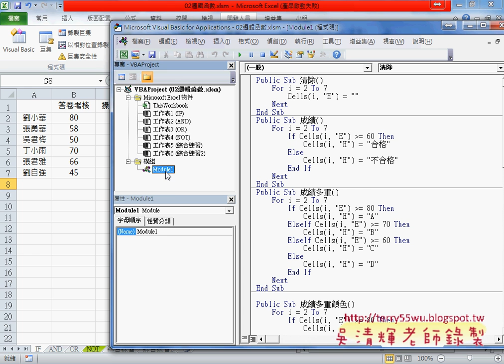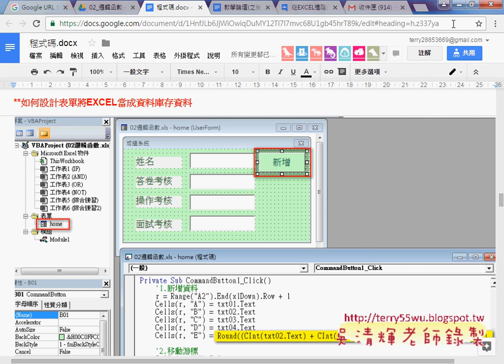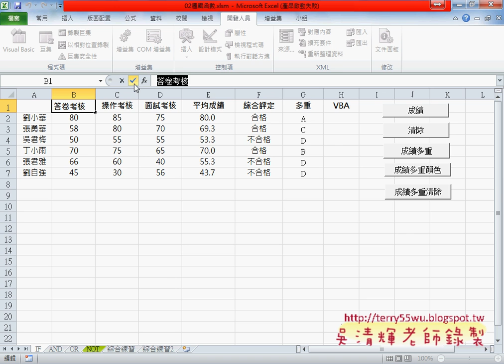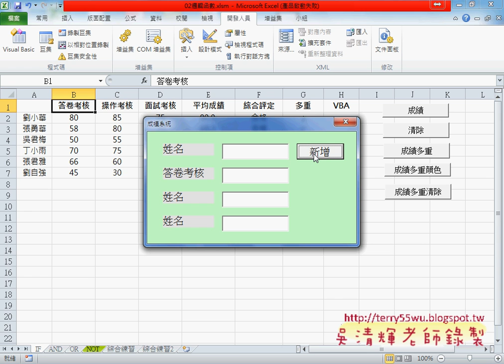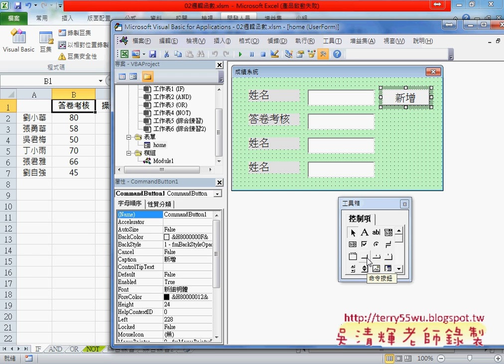03 如何設計表單的元件與屬性設定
從EXCEL進階函數應用到VBA資料庫(大數據自動化)第7次上課(自訂函數與如何用增益集分享自訂函數&框線色彩清除與專案密碼保護&表單的元件與屬性設定&啟動表單&表單的新增程式&避免未輸入資料與輸入非數字在0到100之間&按ENTER直接輸入資料)

上課內容：
01_自訂函數與如何用增益集分享自訂函數
02_框線色彩清除與專案密碼保護
03_如何設計表單的元件與屬性設定
04_如何啟動表單
05_撰寫表單的新增程式與呼叫自訂函數
06_避免未輸入資料與輸入非數字在0到100之間
07_如何按ENTER直接輸入資料

課程理念：
1.以循序漸進的方式, 透過詳細的說明和實用的50個Excel VBA範例,

2.進而解說EXCEL與資料庫的結合，甚至將EXCEL當成資料庫來使用，

3.將結合GOOGLE雲端試算表，教您如何將EXCEL函數雲端化與網路化。

上課用書：
Excel VBA一點都不難：一鍵搞定所有報表
作者： Excel Home
出版社：博碩
出版日期：2013/06/26
定價：380元

吳老師  105/9/24